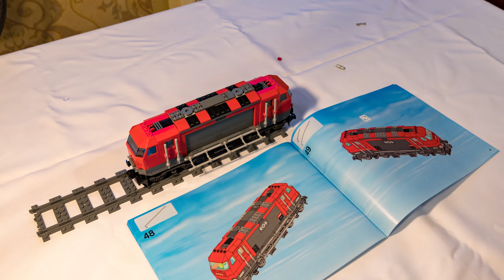Lego 60098 Red Cargo Train Stop-Motion Speed Building